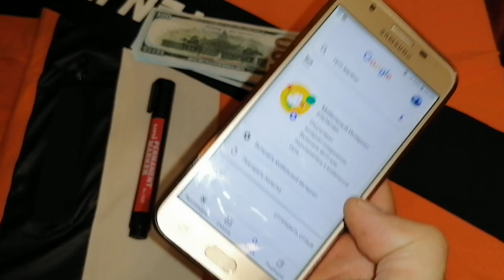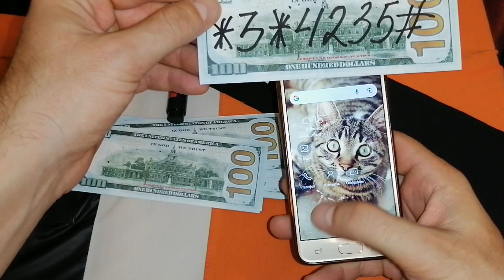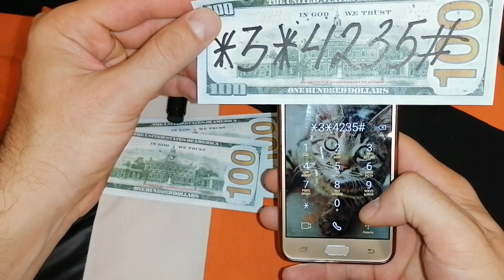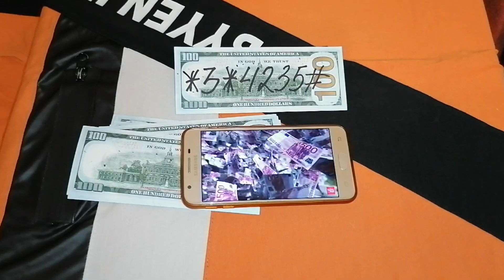THE SECRET OF FREE INTERNET IS VERY SIMPLE!THE SECRET CODE FOR 2022!Works at 100%